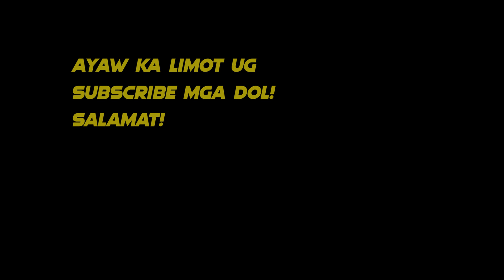ENDURO | DOWNHILL BIKE | TRALALA TRAIL | ft. TRAIL SQUAD | BUKIDNON | 2022